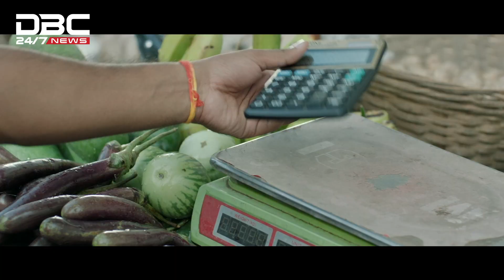ফেনীর মুহুরী নদীর বাঁধ ভেঙে তিন গ্রাম প্লাবিত | DBC NEWS